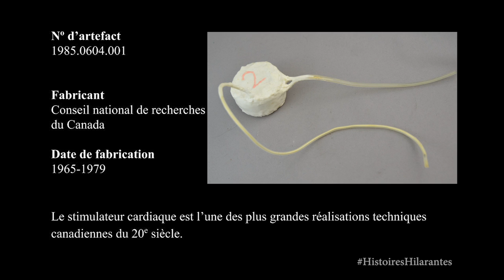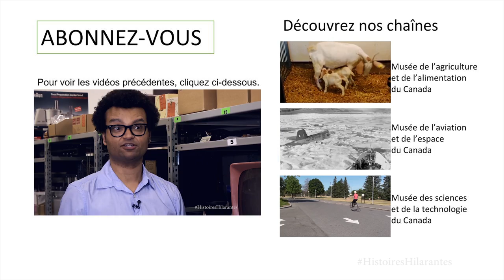Le stimulateur cardiaque avec Nile Séguin - Histoires hilarantes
Nile Séguin examine le premier stimulateur cardiaque au monde, no d’artefact 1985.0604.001, à l’entrepôt de la Société des musées de sciences et technologies du Canada. Le stimulateur cardiaque est l’une des plus grandes réalisations techniques canadiennes du 20e siècle. Pour en savoir plus sur les artefacts des musées

Cette vidéo est une collaboration entre la Société des musées de sciences et technologies du Canada et Parlons sciences.